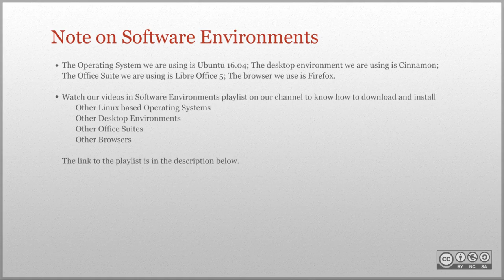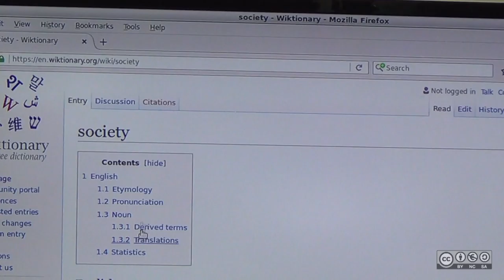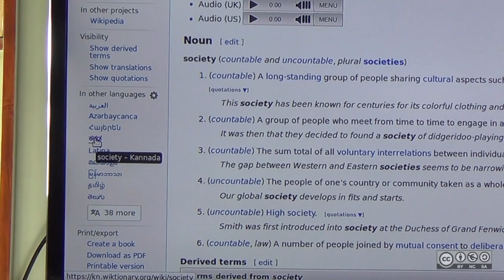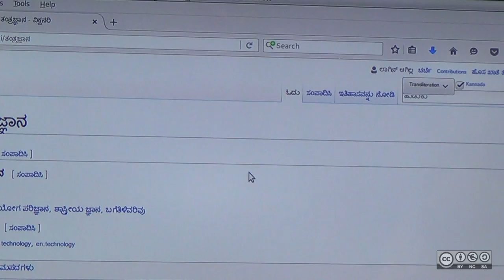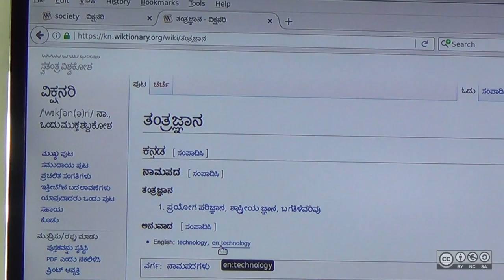Using Online Dictionaries